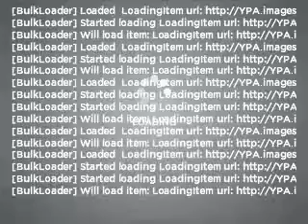2008 Chrysler Town & Country - Bentleyville PA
Year: 2008
Make: Chrysler
Model: Town & Country
Trim: LX
Engine: 3.3 liter 6 cylinder 12 valve
Transmission: 4-Speed Automatic
Color: Stone White
Mileage: 42250
Address:
125 Wilson Rd
Bentleyville, PA 15314